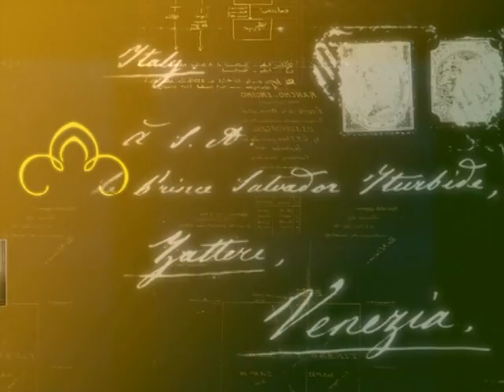Glimpses of Mr S. Rajaratnam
RSIS was named after Mr S. Rajaratnam, First Foreign Minister of Singapore, in recognition of his contributions to Singapore.

(Copyright of this video belongs to RSIS)